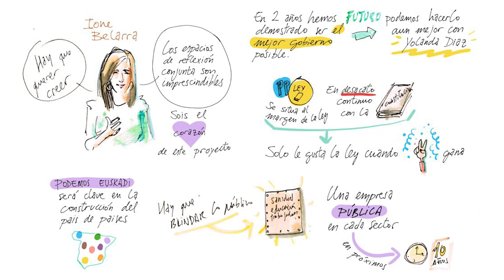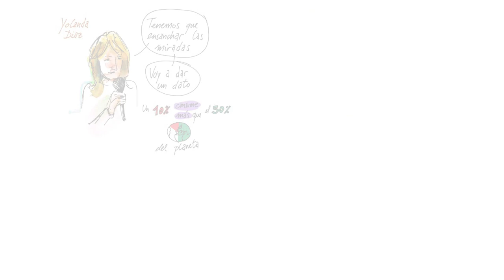Miradas Amplias | Fortalecer y construir un proyecto en común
El evento de Miradas Amplias fue una oportunidad para sumar voces de los diferentes agentes sociales y de la ciudadanía vasca. Una ocasión para fortalecer y crear un proyecto en común.

🖌️ Te lo contamos a través de estas ilustraciones.